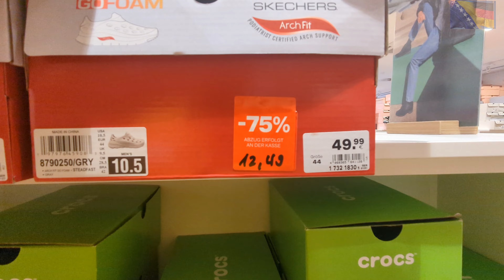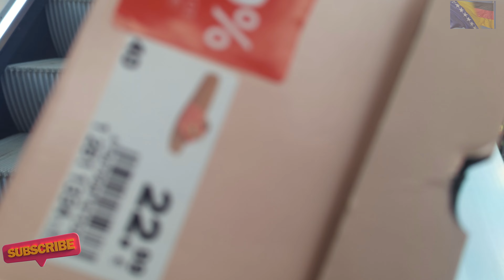Život u Njemačkoj# Osiguranje opet poskupilo, 3 dana kako ne jedem, hrana za kokosi ne ifff ...